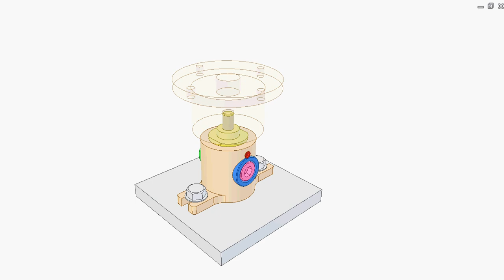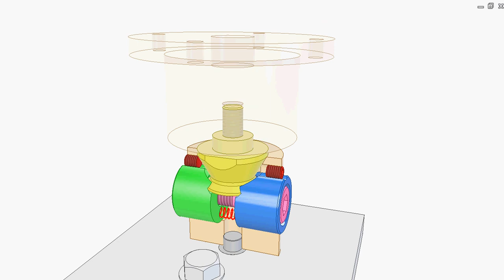Pin clamp mechanism 1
The yellow cone screw-pin is fixed to the transparent workpiece. It is clamped to the post (in beige) by two jaws (in green and blue), the positions of which are controlled by the pink bolt.
The clamping surfaces are the two opposite cone ones of the yellow screw-pin.